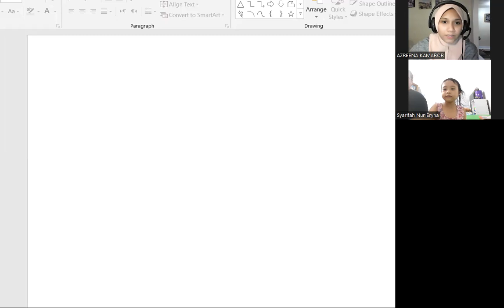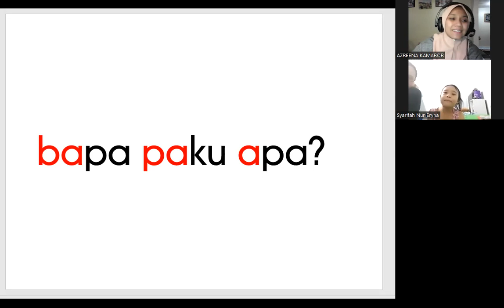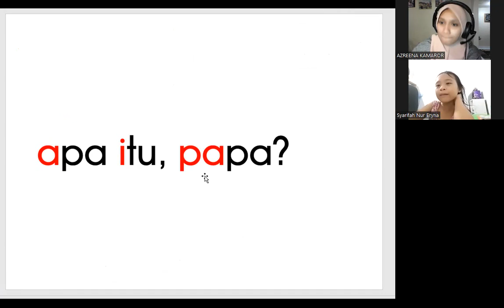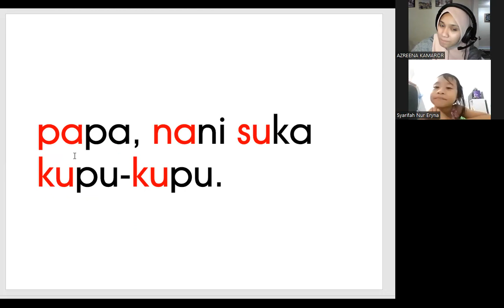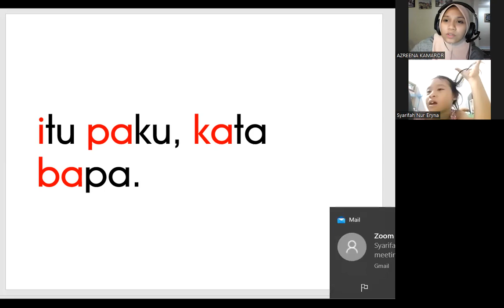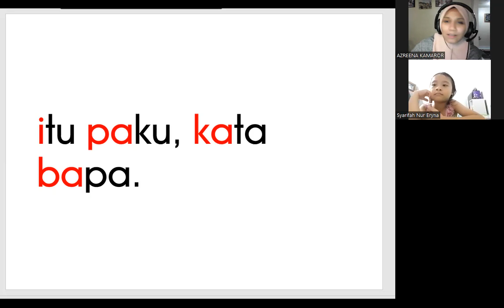KelasMembacaOnline.com - NUR ERYNA - WZ048 - 6T 3B - Bacalah Anakku Buku 3 - 22 sesi